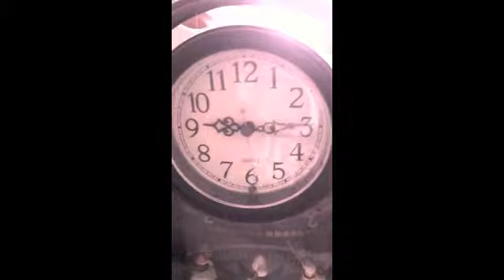EAT HAPPINESS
1.This is called EAT HAPPINESS. Because, we think eating is the best thing to feel happiness in our life. And we focused on to birthday, valentine's day and lunch made by our mom!

2. Everyone looks happy when they eat something. We think food and eating cant be separated.

3. When we think about eating and happiness, valentine's day, birthday, and lunch box had occurred. All of these are full of love and happiness. So we choose it.

4. We like the part that Hayato remember about his mom when he open his lunch box. Because, this part shows his mom's love and his happiness. I think this part can be make people's heart warming.

5. We like the sound of clock in the video. Because actually there are no sound in the part. But we put sound of clock. That is a exactly non-diegitic sound. We could use the technique what we learned in class.

6. We have deep connection to these three parts. For example, boy's heart are beating in Valentine's day. But at the same time girl's heart are also beating and nervous to give a chocolate. I think most of all people had this experience or memory in Valentine's day.